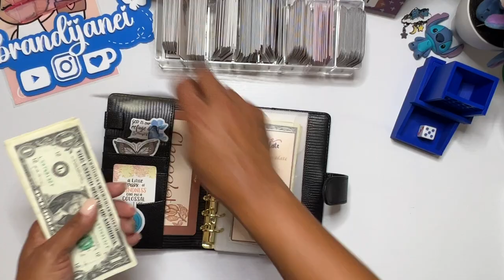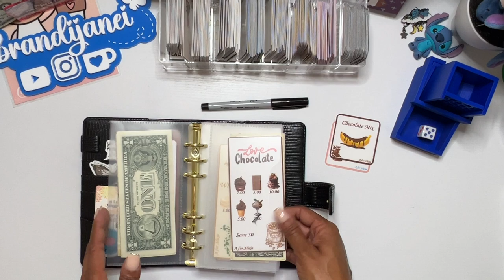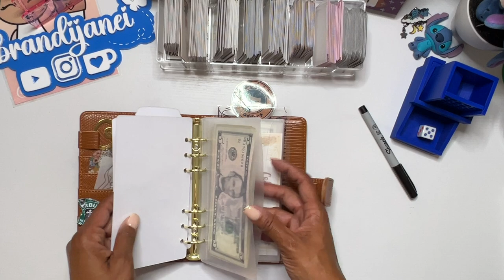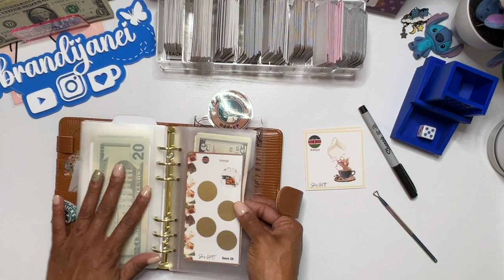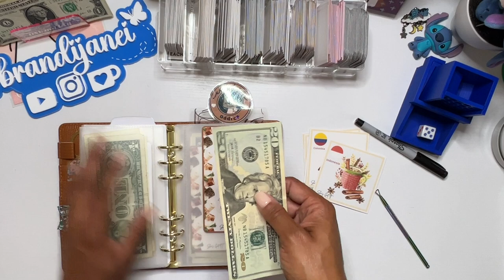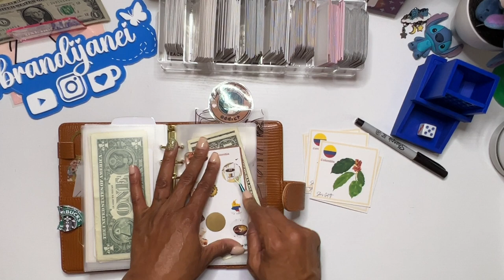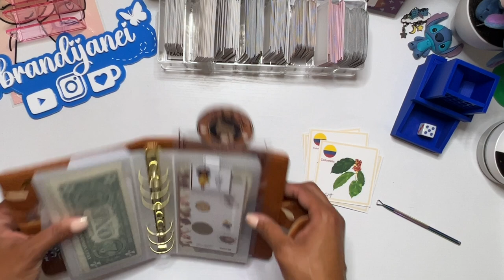Monday's Battle of the Boxes | Savings Challenge Games | Low Income Cash Budgeting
Hey everyone welcome to another Monday's Battle of the Boxes! 🎉 If you're excited about savings challenges and want to join me in having fun while managing your budget, you're in the right place! Today, we’ll play with the *Chocolate Box* and *Coffee Box* games, sharing tips and tricks on saving more, spending less, and still having fun. 💸

📌 Key Highlights::
- Intro & Weekly Quote
- Chocolate Box Challenge
- Coffee Box Game
- IOU's???

msha.ke/brandijanei